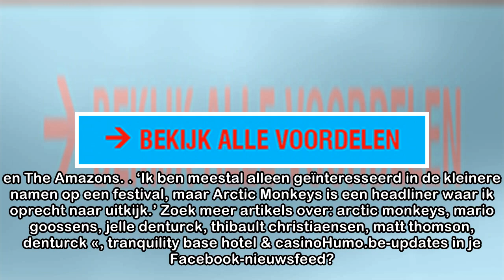'Tranquility Base Hotel & Casino': Arctic Monkeys zijn terug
Maandag 7 mei 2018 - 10:47, door (jmi)In de herfst van 2005 bestormden vier jonkies uit Sheffield de wereld met de springerige single ‘I Bet You Look Good on the Dancefloor’. Dertien jaar later mag Ar...